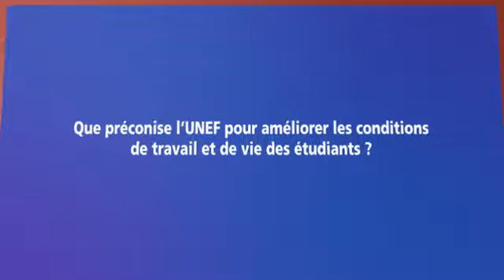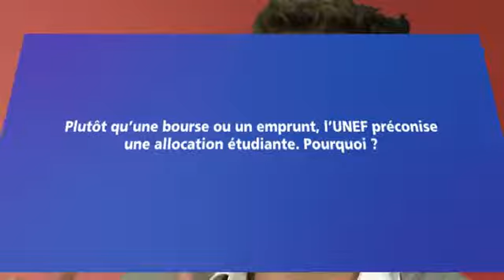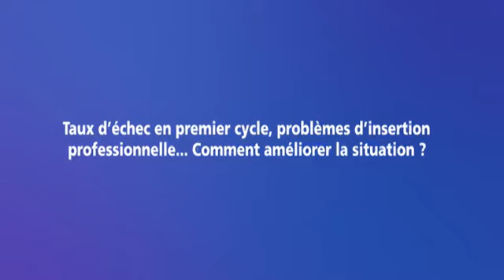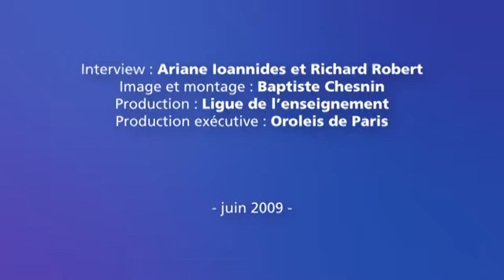Politique jeunesse : Jean-Baptiste Prévost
L'Unef propose pour sa part une allocation individualisée, explique son président Jean-Baptiste Prévost. Beaucoup d'étudiants, mais aussi une frange plus large de la jeunesse,
sont aujourd'hui face à l'alternative de la dépendance familiale et de la précarité : il est temps de leur donner les moyens de se projeter de façon autonome dans l'avenir. L'enjeu est précisément de faire un choix, toujours différé jusqu'ici, entre les aides directes et les politiques familiales.